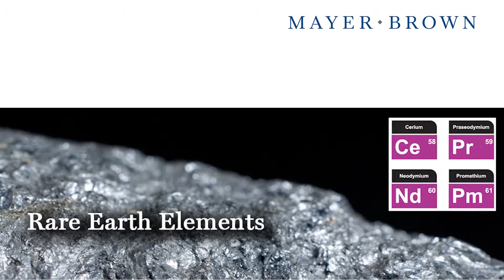Rare Earth Elements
Rare earth elements (REEs) are a discrete series of metals without which much of today's high-tech world would not exist. The cost of extracting these metals, the jurisdictions of REE reserves and the geopolitics associated with these vital commodities make them a game-changer for manufacturing, development of new technologies and international relations.

In this video interviewer Ben Rushton speaks with leading Mayer Brown mining lawyer Ian Coles, about some of the challenges surrounding extraction and supply.